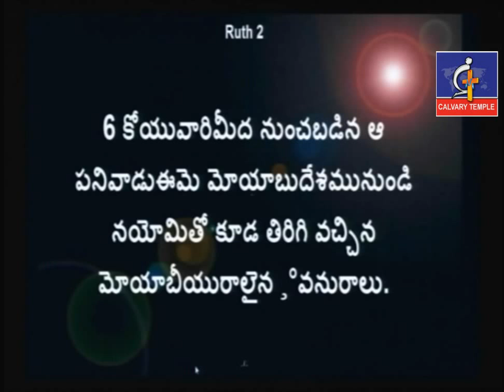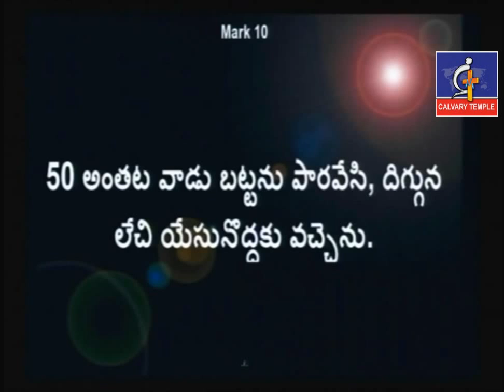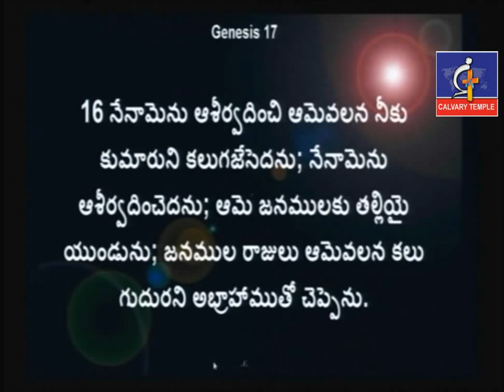నులి వెచ్చగా ఉంటున్నావా అయితే జాగ్రత...